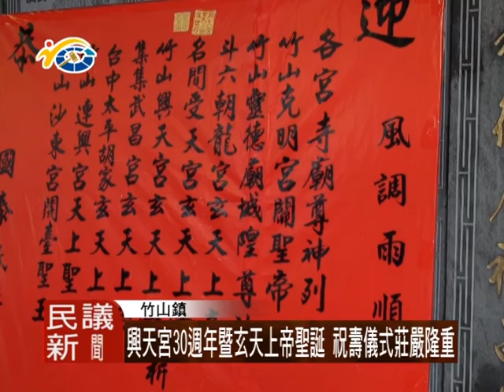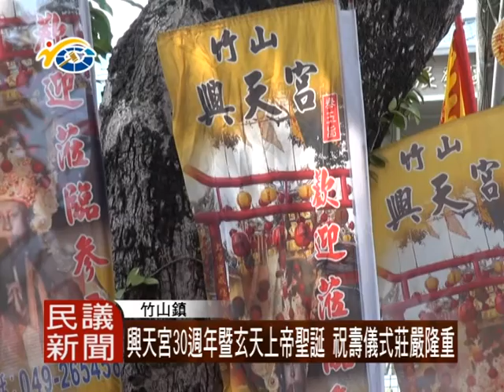1050411 民議新聞 興天宮30週年暨玄天上帝聖誕 祝壽儀式莊嚴隆重（議員 許素霞 ）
竹山鎮桂林里興天宮北極玄天上帝神尊，為歡慶建宮30週年暨上帝爺公聖誕千秋，於農曆三月三日舉辦祝壽法會，議員許素霞以及蔡宜助皆到場祈求合境平安，議長何勝豐期盼透過隆重莊嚴的祝壽儀式能讓南投縣風調雨順，人民安居樂業。